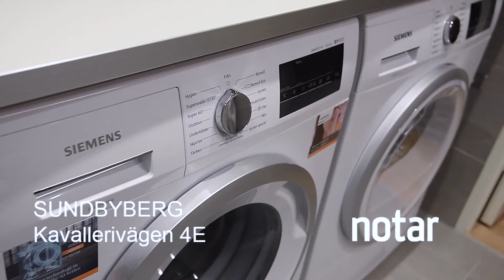Såld, 1:a · 38m2 · 2058 kr avg, Rissne / Sundbyberg : Via Notar mäklare Solna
Slutpris: 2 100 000 kr